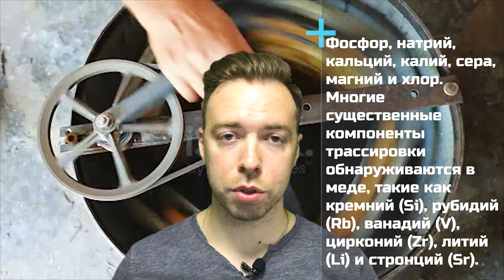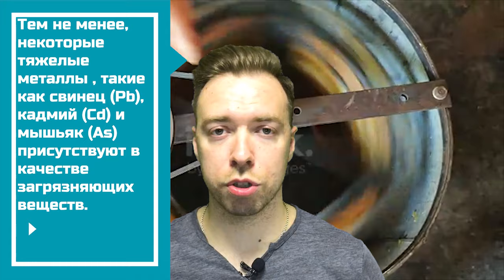Лечение МЕДОМ. МЕД МАНУКА. Свойства меда. Польза меда. Польза меда натощак. ПРОТИВОПОКАЗАНИЯ. НАУЧНО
Традиционно, мед используется в лечении глазных заболеваний, бронхиальной астмы, инфекций горла, туберкулеза, икоты, усталости, головокружения, гепатита, запора, инвазии червя, экземы, в лечении язв и ран.

Мед- это универсальное целебное средство, которое широко применяется в народной медицине и я Вам очень рекомендую посмотреть это видео, чтобы узнать новейшие выводы о пользе меда, сделанные учеными.

Это видео концентрат пользы меда и всего, что узнал ученый мир за последние 50 лет, начиная с 1970 года. И все в одном видео.
ПЛЕЙЛИСТ ПРОДУКТЫ ПЧЕЛОВОДСТВА

В ЭТОМ ВИДЕО Я РАССКАЗАЛ О СЛЕДУЮЩИХ ОБЛАСТЯХ ОЗДОРОВЛЕНИЯ.
Мед и желудочно-кишечные заболевания.
Мед и сердечно-сосудистые заболевания.
Мед и неврологические заболевания.
Мед и астма.
Мед и сахарный диабет.
Мед и рак.
Мед и раны, кожа.
Мед и иммунитет.
Мед и горло, легкие, бронхи.
ВИДЫ МЕДА и польза получаемая от них.

АКАЦИЕВЫЙ МЕД
Общеукрепляющее средство. Показано при бессонице, заболеваниях желудка, кишечника, почек и проблем с желчью.

ПОДСОЛНЕЧНИКОВЫЙ МЕД
В этом меде, очень много каротина и витамина А.

ГРЕЧИШНЫЙ МЕД
При малокровии, заболевании печени, почечечно- и желчнокаменных заболеваниях.
Укрепляет сердце.

ЛИПОВЫЙ МЕД
При ангинах, кашле, бронхите, трахеите, бронихиальной астме, гинекологических заболеваний. Также, при почечечно- и желчнокаменных заболеваниях. Укрепляет сердце.

ЦВЕТОЧНЫЙ МЕД
Применяетс при гинекологических заболеваниях, особенно при трихомонадном кольпите. Укрепляет сердце.

МЕД МАНУКА
Производится пчелами, которые собирают нектар с древовидного кустарника Манука, родиной которого является Новая Зеландия.
Содержит вещества с мощными антибактериальными, противовоспалительными, антимикробными, противовирусными, антиоксидантными, антисептическими, и антигрибковыми свойствами.